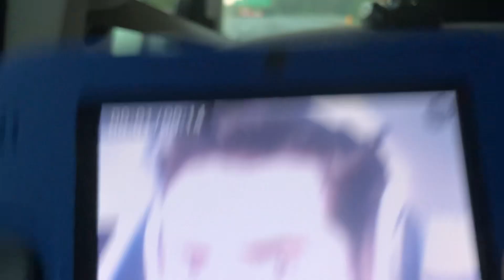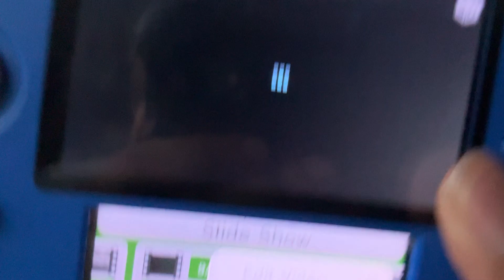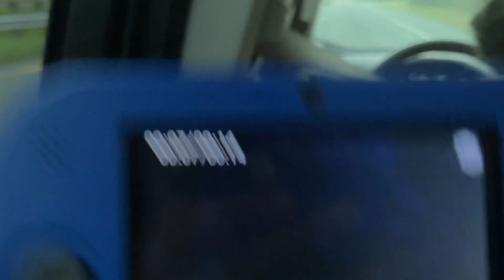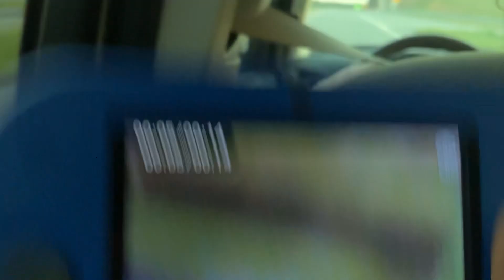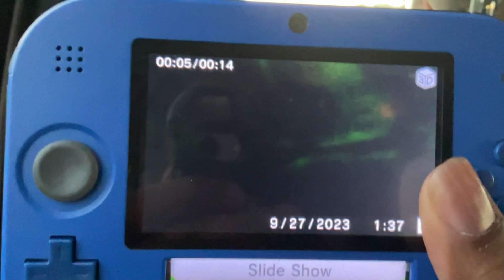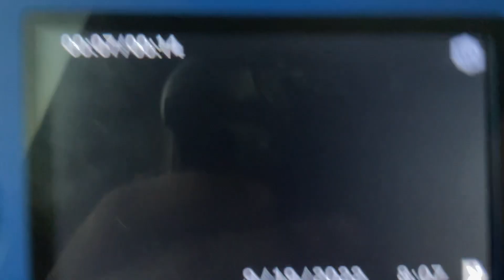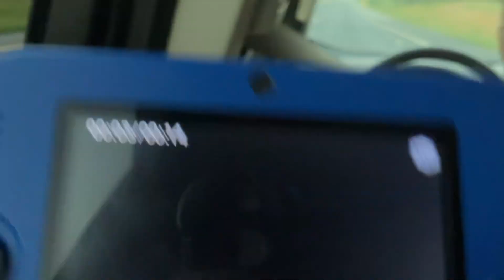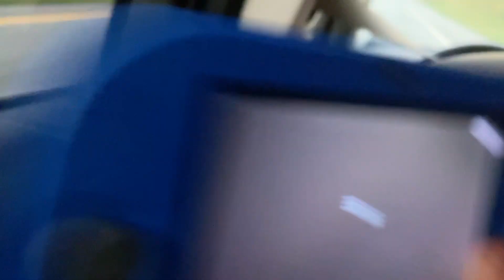Driving In Interstate At Asheboro, NC